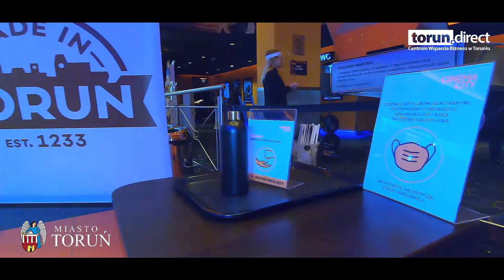Made in Toruń 25 09 2020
Uroczystość wręczenia certyfikatów odbyła sie  25 września 2020 w Cinema City w Centrum Handlowym Toruń Plaza. Prezydent Torunia Michał Zaleski wręczył statuetki Made in Toruń przedstawicielom 25 firm.
W 7 edycjach nagrodzone zostały już 183 przedsiębiorstwa. Wszystkie firmy, które cechuje jakość i wysoka kultura biznesowa, a ich działalność jest związana z Toruniem, mogą ubiegać się o przyznanie znaku. Aby przystąpić do kolejnego naboru, należy wypełnić ankietę, która znajduje się na stronie i przesłać ją do Centrum Wsparcia Biznesu w Toruniu.
„Made in Toruń” to logo, które gwarantuje wysoką jakość produktu, jego pochodzenie, a przede wszystkim wiarygodność. Znaku nie można kupić, a prawo do posługiwania się nim, można zdobyć wyłącznie poprzez decyzję Kapituły. Aby ubiegać się o przyznanie znaku należy wypełnić ankietę rejestracyjną, która znajduje się na stronie i przesłać ją do Centrum Wsparcia Biznesu w Toruniu,